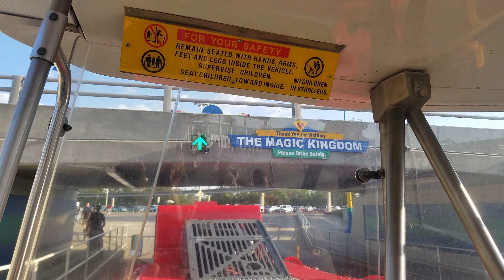Monorail from magic kingdom to ticket station. Tram from ticket station to parking lot